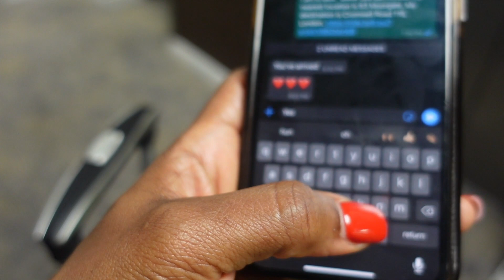LIFE IN THE UK 🇬🇧 ; A very busy enjoyment weekend | Vlog16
Welcome to a new vlog, hope you enjoy it.

x
IG; @nazeeenyi